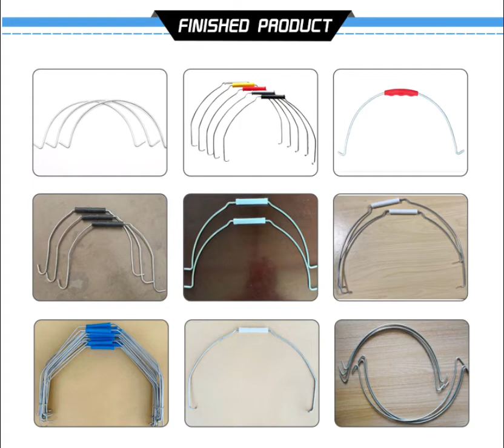PLC automatic Bucket handle factory price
From our Chinese factory, we are able to offer a PLC machine able to produce the metal handle for any different kind of bucket you might need.